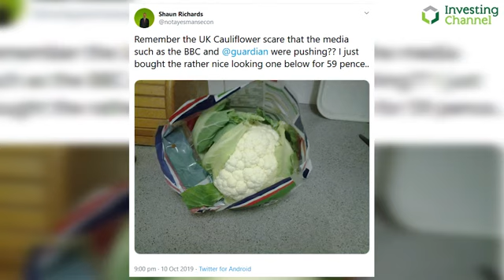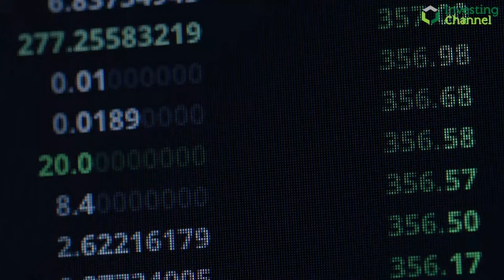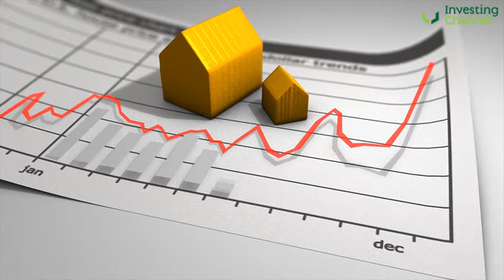Don’t Believe What You’re Told On Inflation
Shaun Richards of Notayesmanseconomics looks closely at inflation.